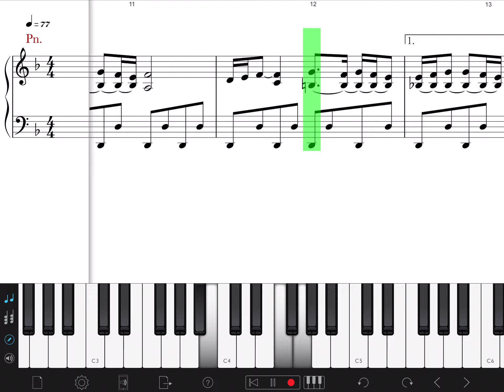שירו של אבא תווים לפסנתר רמת ביניים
שירו של אבא לפסנתר רמת ביניים
לחן:נעמי שמר
עיבוד:דורון טויסטר

לרכישת התווים מהאתר